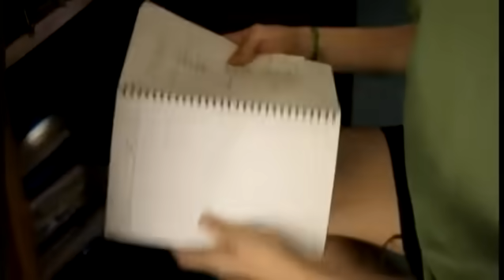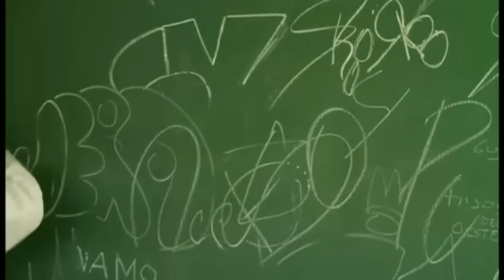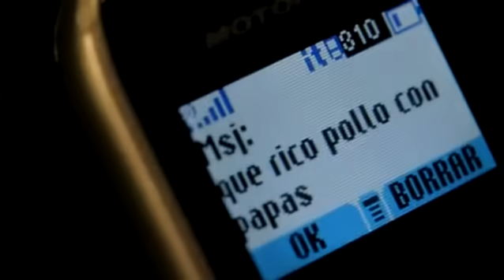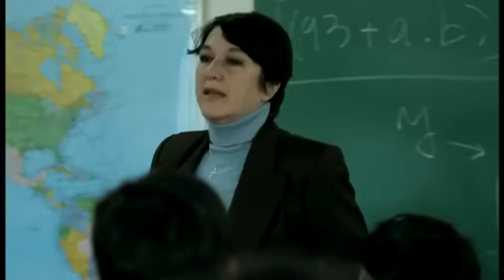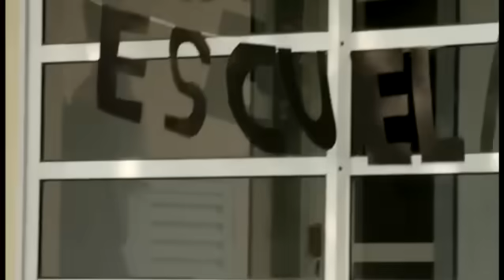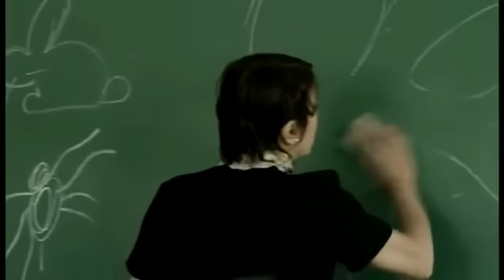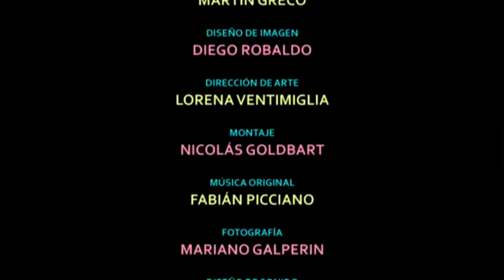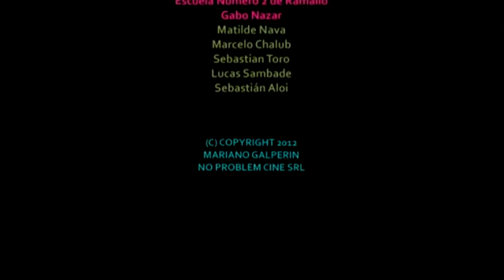Dulce de leche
es un bonita pelicula de amor .:)